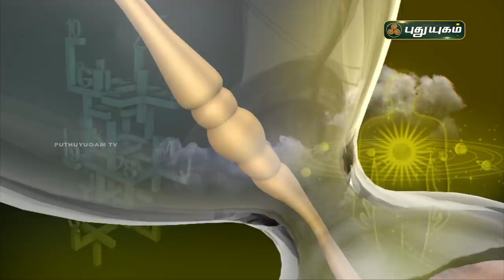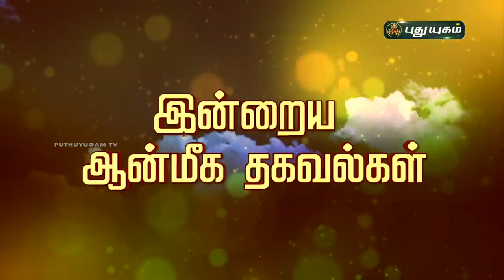Today Rasipalan - 15/07/2021 | Indraya Rasi Palan Tamil | இன்றைய ராசிபலன் | Astrologers Magesh Iyer